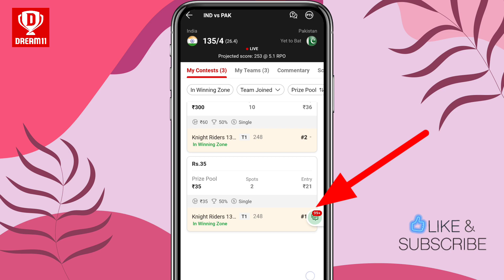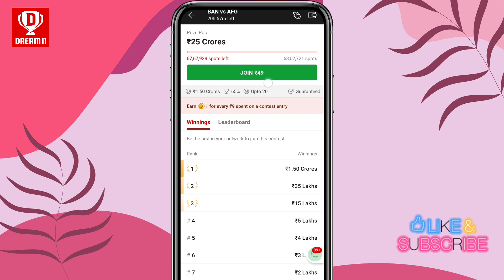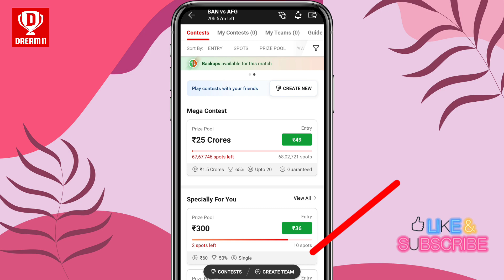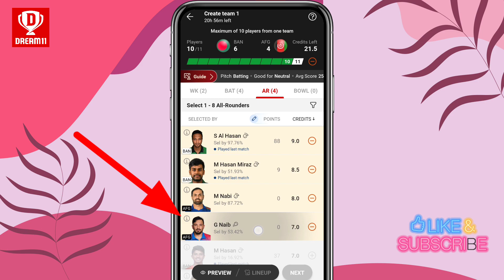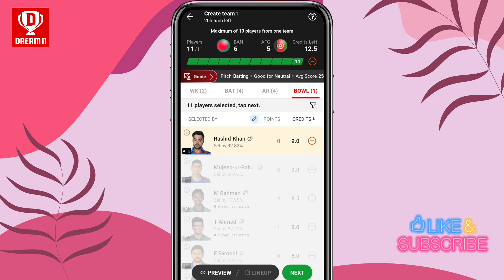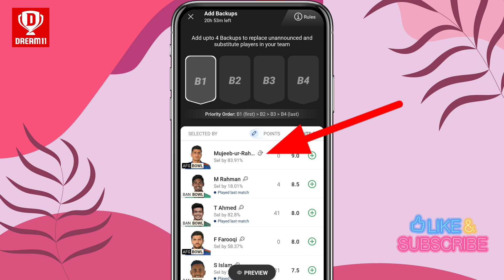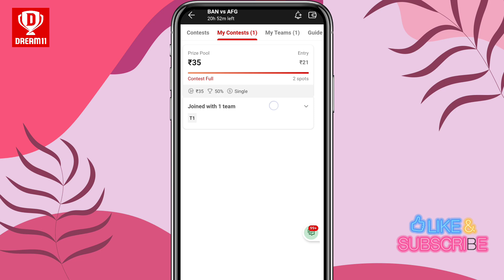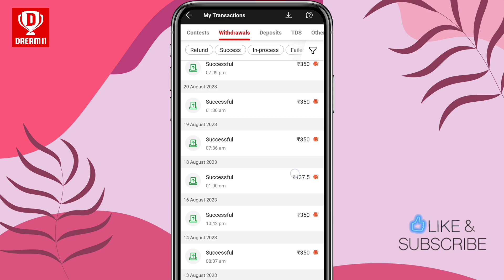Dream11 Kaise Khele 2023 | Dream11 me team kaise banaye | How to Create Dream11 Team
dream11 me team kaise banaen
team kaise banaye
dream11 me team kaise select kare
Dream11 me team kaise lagaen
Dream11 me Rank 1 Kaise Laaye
dream11
dream11 app

▬▬▬▬▬[ 𝐃𝐨𝐰𝐧𝐥𝐨𝐚𝐝 𝐋𝐢𝐧𝐤𝐬 ]▬▬▬▬▬▬